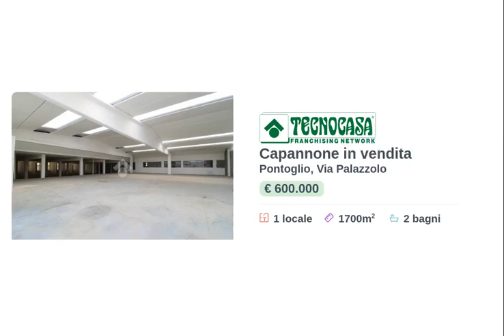PONTOGLIO - CAPANNONE IN VENDITA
Proponiamo in vendita un capannone industriale di circa 1.700 metri quadrati situato al piano primo di un complesso artigianale di due piani.